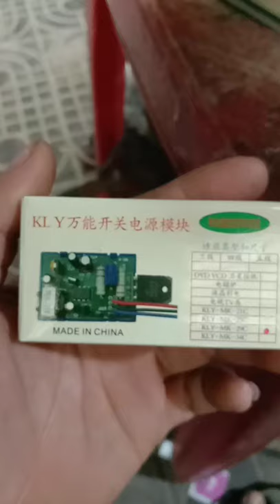how to repair TV ជួសជុលទូរទស្សន៍phearun kh